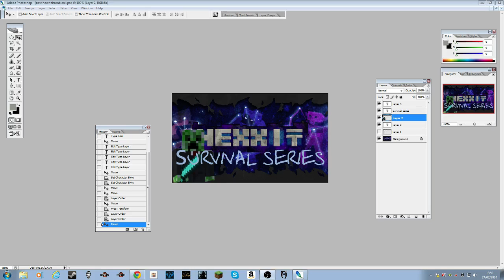WHAT DO YOU THINK OF MY NEW HEXXIT THUMB NAIL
some good servers to play at: play.adroition.com/